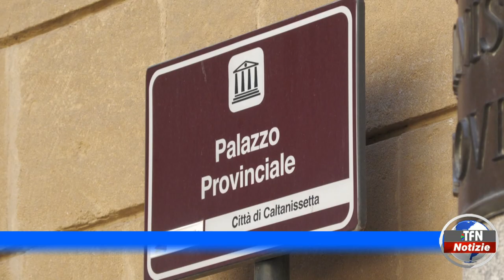"Contro tutte le violenze"